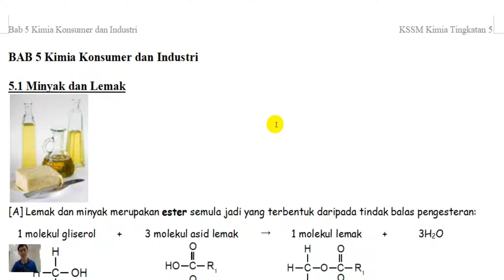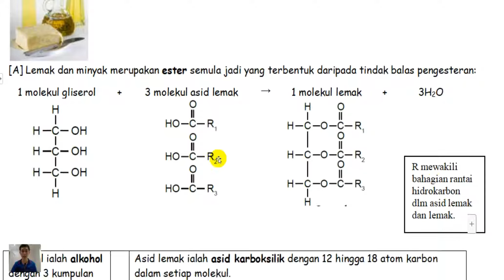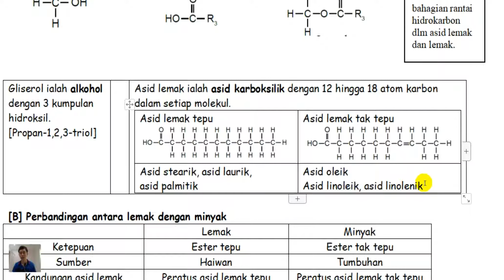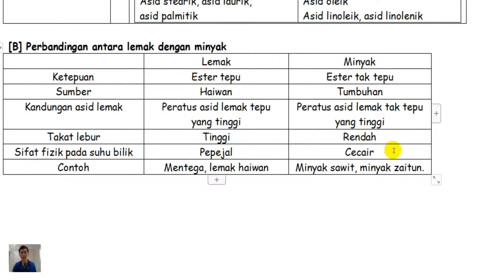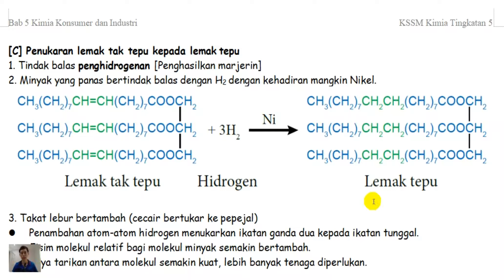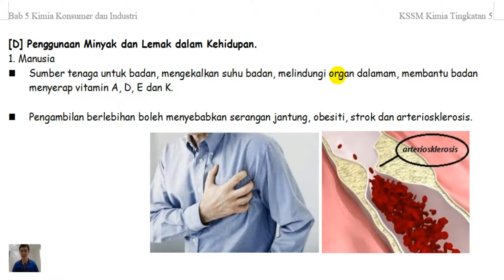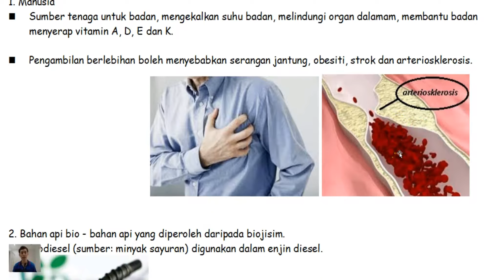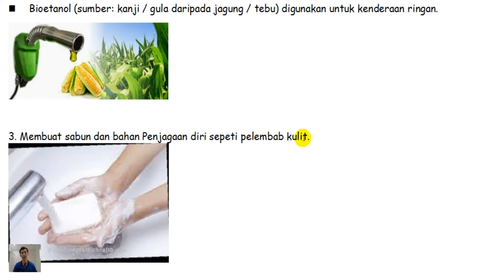T5B5 5.1 Minyak dan Lemak